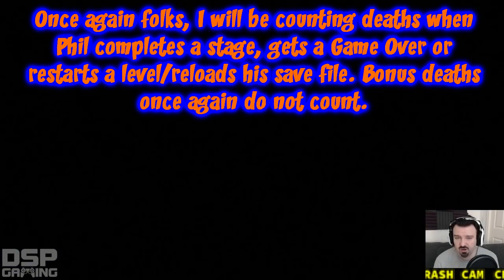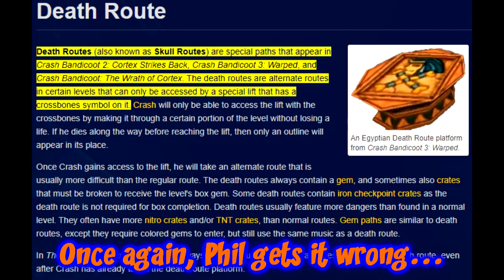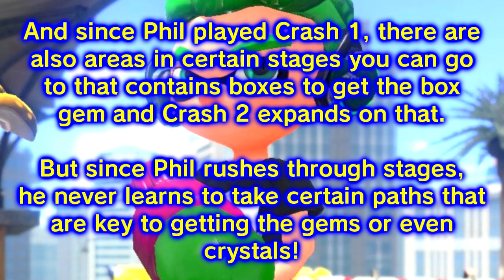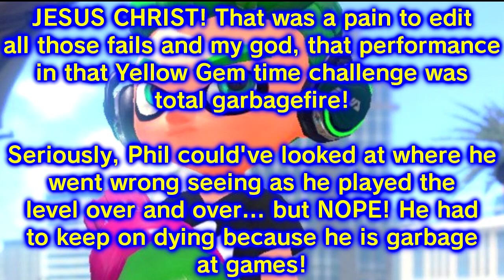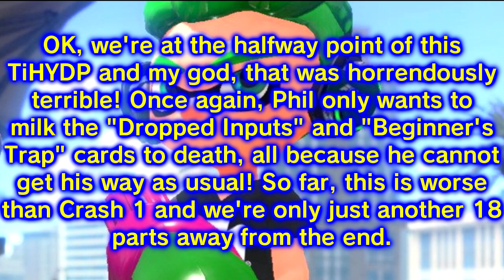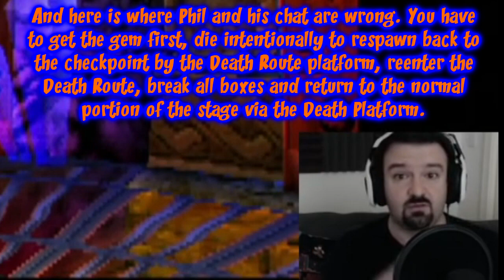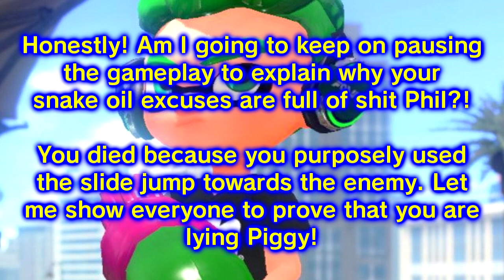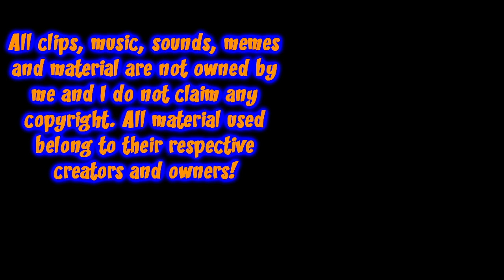This is How You DON'T Play Crash Bandicoot 2: 5 Year Begacy Edition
Here it is folks, the sequel to "This is How You DON'T Play Crash Bandicoot: 5 Year Begacy Edition."

After the train wreck that was his Crash Bandicoot marathon, DSP decided to also defecate on Crash Bandicoot 2, the game his Patreon PayPigs throw away so Phil can trash on the Orange marsupial once again, but this time there are more fails, rage, passing the blame on anything but Phil himself, restarting/savescumming, rage quitting, being so bad at the game that even veteran Crash Bandicoot players would even laugh at and even resorting to begging to his PayPigs for another paywall to continue the playthrough (seriously, at this point, DSP's playthroughs are like the Microtransactions of the let's play world). Once again, like the previous playthrough, I used a mixture of old and new clips, memes and sounds in order to not only make the TiHYDP fresh, but also at least tolerable, unlike DSP's garbage raw content. Anyway, I hope you'll enjoy this and hopefully when DSP starts playing Crash Bandicoot 4, I will be prepared to roast Scrubby McPigPants and his manchildish boomer gameplay skills to defend our golden Bandiboi. Enjoy and hope you'll be excited for the next TiHYDPs for months to come. =)

No copyright was infringed in the making of this video, please support the official release and fight piracy!

MMXX - Mitch McKidd Productions UK.